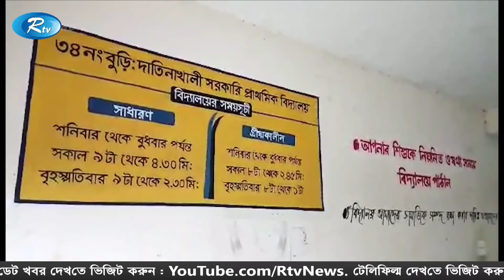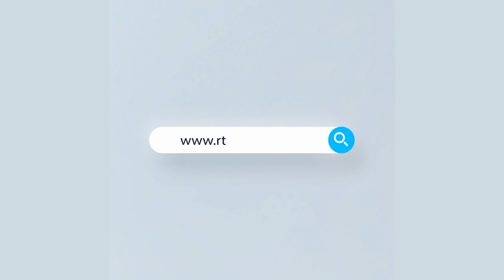কোথায় আছে ঘূর্ণিঝড় আম্পান? | Cyclone Amphan Update | Rtv News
News : কোথায় আছে ঘূর্ণিঝড় আম্পান? | Cyclone Amphan Update | Rtv News

- Team RTV